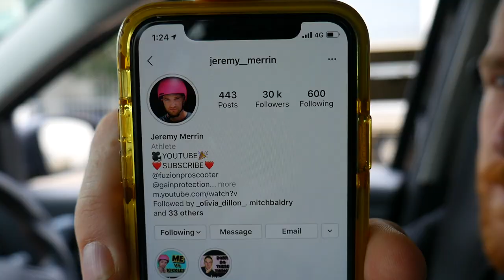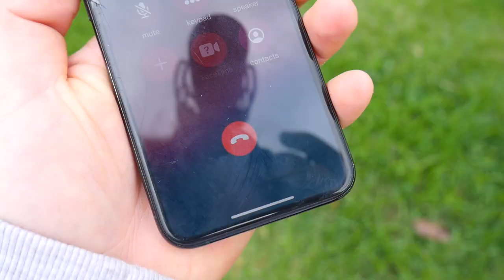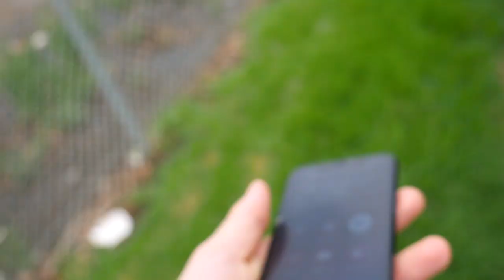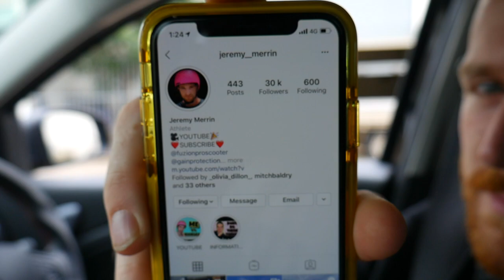I TRIED TO FASTPLANT FRONTFLIP FLAT!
today we went to rampfest and i tried to fast plant front flip flat, watch the video to see what the outcome was